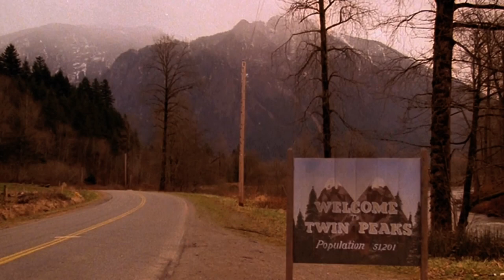S3: Nikolaj Stavrogin's Montage from Twin Peaks Weather Report for David Lynch 1/19/24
2 - Only Lynchian Keyboard Channel, called "NikolajStavrogin'sKeyboard 2 (Only Lynch)", the channel in which I upload only my interpretations of pieces (mostly by master Angelo Badalamenti) from mr. Lynch's movies

3 - Third Keyboard Channel, called "NikolajStavrogin'sKeyboard 3 (No Lynch)", the exact opposite of the second (that is, the one in which I never load the interpretations of the music from David Lynch's films but those relating to pieces by Angelo outside the world of the good David yes, and in which, even if I haven't been a believer for a long time and the study of Philosophy, in which I graduated in case someone didn't know or if they forgot, influenced me a lot on this) I was "miraculously healed" haha by San Gennaro, Patron Saint here in Naples, for the fact that my interpretation of Händel's aria Lascia ch'io Pianga from Rinaldo reached 10,000 views just last September 19th, and on February 7th (among other thing on the day of my mother's birthday and also that of the legendary Italian singer Vasco Rossi) it reached 100,000 views (now it's going to 243000). Video then uploaded last May 3rd on the occasion of the birthday of the great Danish director Lars von Trier, who has his birthday on April 30th and this year he turned 66; this is because, and I always assume almost everyone knows it here, Lascia ch'io pianga is practically the musical theme of his masterpiece, and which Lars von Trier film is not a masterpiece, Antichrist, from 2009)

0:00 Montage from Twin Peaks, (Shaved Vers. from September 2020);
00:10 Weather Report (with audio of Most Recent Vers, dated Feb. 2021)